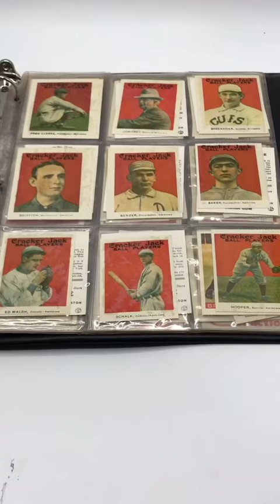Tobacco Baseball Cards!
We have all types of items you could choose from you can click the link if you'd like to check out the store thank you guys.